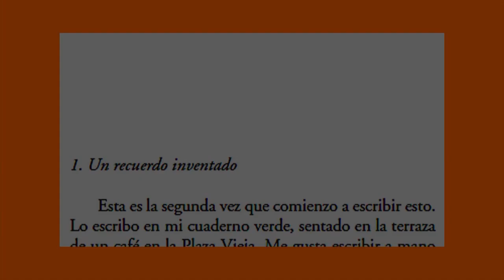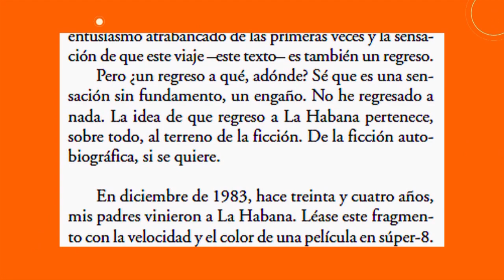El espacio literario de La dichosa palabra. Daniel Saldaña París